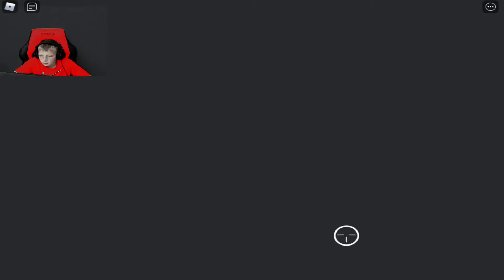Just Bought a Tank. Destroying trees. Moving to the Next Level. Roblox Tank Simulator Episode 1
Gavin is playing the new game Tank Simulator from Roblox.  Building new tanks and taking over new ground!

Description
- PvP Rounds Every 5 Minutes!
- 12 New Tanks!
- 6 New Armors!
- 2 New Worlds!
- 12 New Squad Members!
Welcome to Tank Simulator! Fight in many different historical tanks throughout time, and become the mightiest tank of all time!
💥Upgrade your tank and battle enemies with over 20 types of tank!
🌟Get Coins and Gems from killing things, and have the best tank in the Arena!
💨Upgrade your tank speed, damage, health and MORE

[JOIN THE GROUP FOR UPDATES, EARLY SNEAK PEEKS, and BETA TESTS]

[UPDATE 2]
Robux quest removed
MORE QUESTS!
Everyone now gets 1.5x COINS

[UPDATE 1]
+ Coin Magnet (200 Gems)
+ Stage Teleporter
+ Coin drops every 5 mins
+ Revamped tutorial!
+ PVP Arena!
- Fix a bunch of bugs (pets, data saving, quests + more)